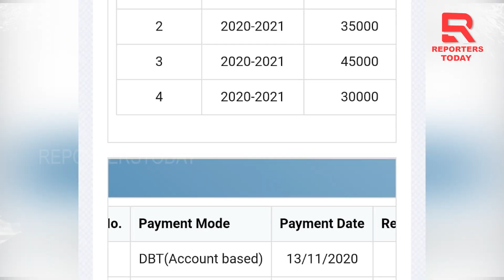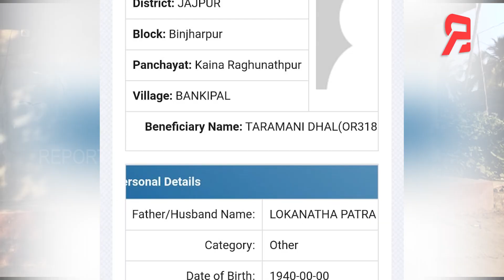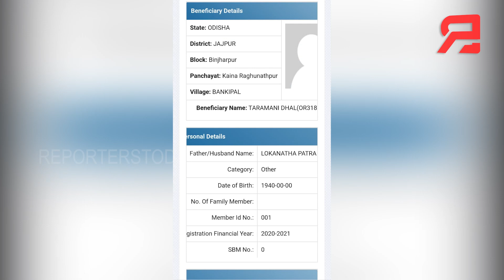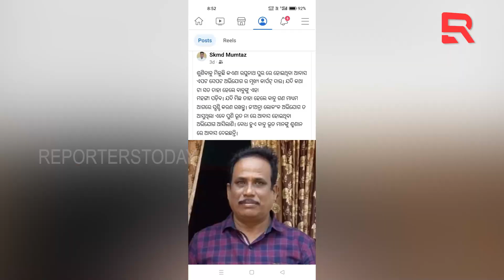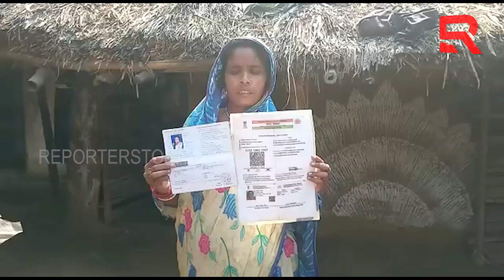ବିଞ୍ଝାରପୁର ବ୍ଲକ ଅନ୍ତର୍ଗତ କଏଣା ରଘୁନାଥ ପଚାଂୟତରେ ଚରମସୀମାରେ ପହଚିଂଛି ଆବାସ ଯୋଜନା ଦୁର୍ନିତୀ